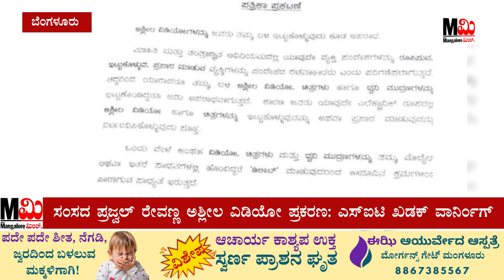ಮೊಬೈಲ್ ನಲ್ಲಿ ಅಶ್ಲೀಲ ವಿಡಿಯೋ ಸ್ಟೋರ್ ಮಾಡಿದರೆ ಕ್ರಿಮಿನಲ್ ಕೇಸ್